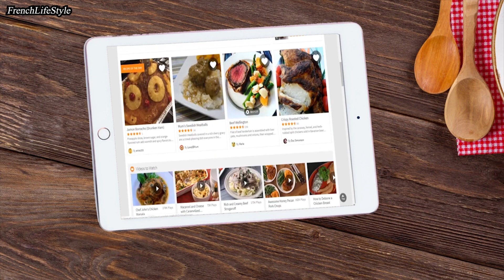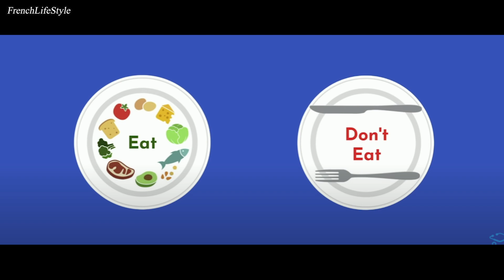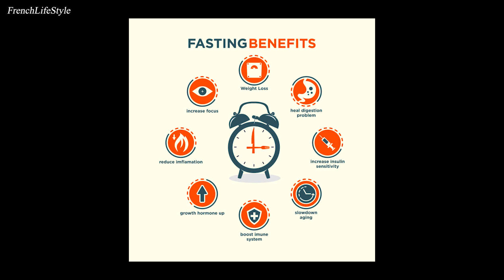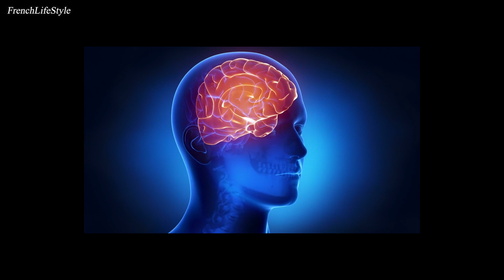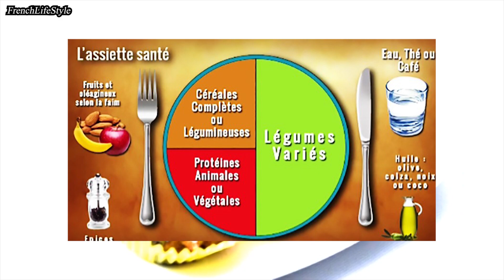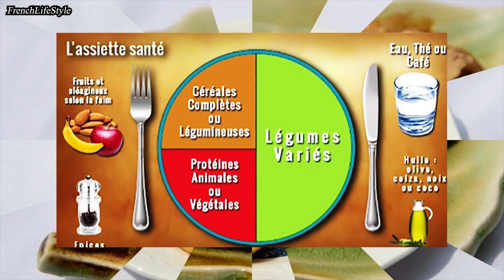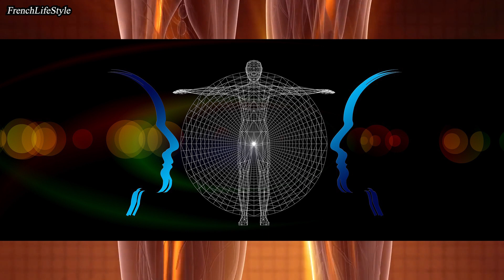رژیم وروزه منقطع چیست یا رژیم فستیتگ برای کاهش وزن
رژیم# روزه منقطع چیست  یا رژیم فستیتگ برای کاهش وزن
با کمال خوشحالی می‌خواهم کمی درباره کانال یوتیوبم توضیح دهم. این کانال متعلق به من است ومحتوای آن متنوع و جذاب است. در این کانال می‌توانید با موضوعات مختلفی مانند آثار تاریخی در پاریس، شهرهای گردشگری در فرانسه، آشپزی فرانسوی،آموزش و یادگیری زبان فرانسه، سفر به فرانسه و مهاجرت و روش های ان به فرانسه، زندگی و گردشگری و دیدن جاذبه های فرانسه آشنا شوید.
خوشحال می‌شوم اگر به دیگر ویدیو های  کانال من سر بزنند و محتواهای آن را تماشا و دنبال کنند. این محتواها به زبانی ساده و قابل‌فهم تدوین شده‌اند و می‌توانند به شما در برنامه‌ریزی سفر به کشور فرانسه، آشنایی با فرهنگ و تاریخ این کشور و همچنین اطلاعات مهم مهاجرت به فرانسه کمک کنند.
در زیر لینک‌های ویدئوهای یوتیوب کانالم را برایتان می‌آورم. با کلیک بر روی هر لینک، می‌توانید به صفحه مربوط به ویدئو مورد نظرتان هدایت شوید:

  . 5 لینک ویدئوی "مهاجرت به فرانسه: راهنمای کامل

 با تشکر از حمایت و همراهی شما، به امید دیدار شما در کانال یوتیوبم

این کانال را در شبکه های اجتماعی دیگر دنبال کنید